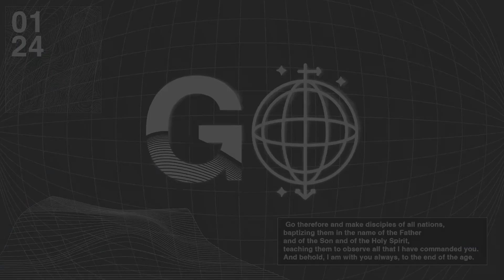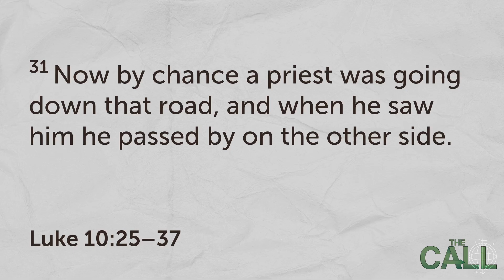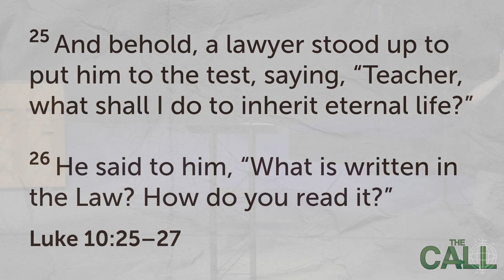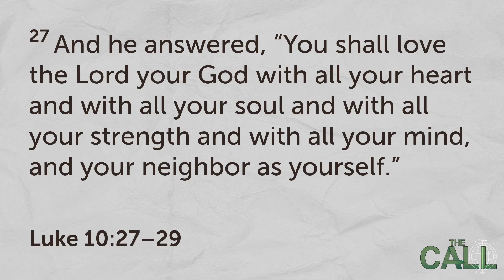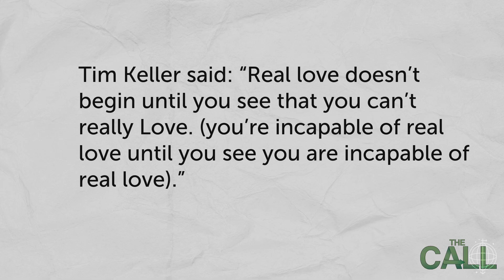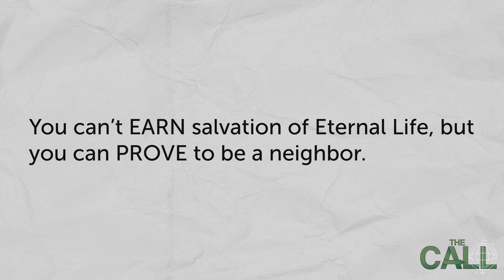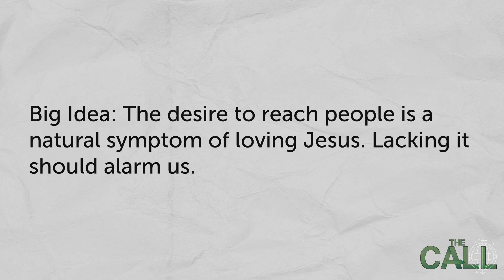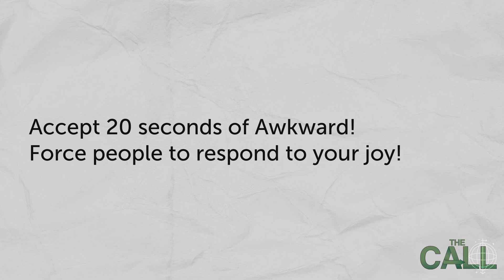March 10, 2024 | 11:00am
0:00 Invocation
1:35 Praise You Anywhere
5:09 Hosanna
10:24 All The Poor And Powerless
17:07 Host
22:55 Buffer
23:46 Message
1:21:38 All The Poor And Powerless
1:26:37 Benediction